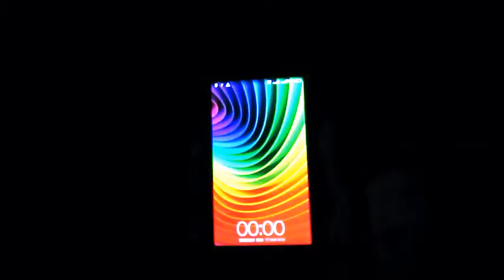Hello 2018 & ASKING THE GODPARENTS | SLbyR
Happy February!
Welcome 2018! Finally I had the chance to upload our New Year's video. And also I'm sharing how we asked the godparents for our little princess and we announce our baby's name!

Love, the Apjok family